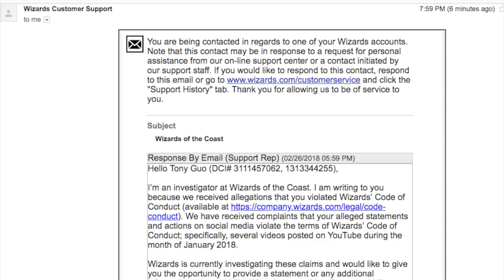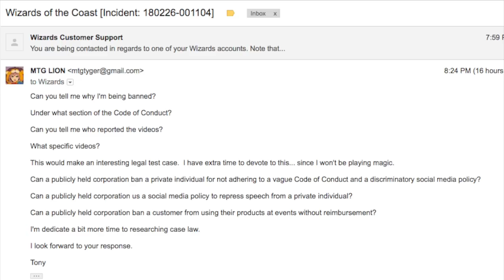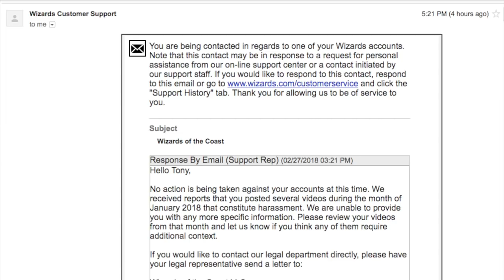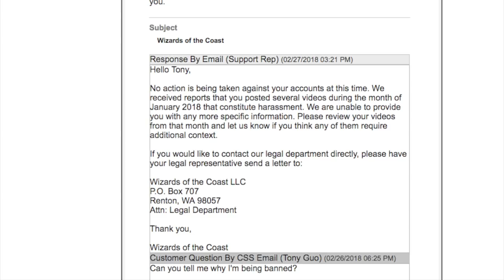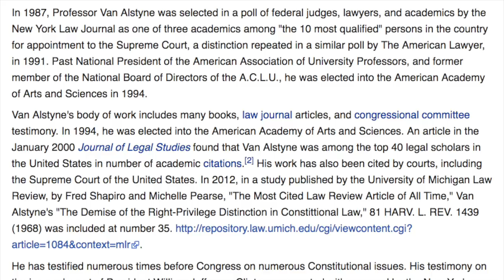I'm a Nightmare for WOTC - Magic the Gathering